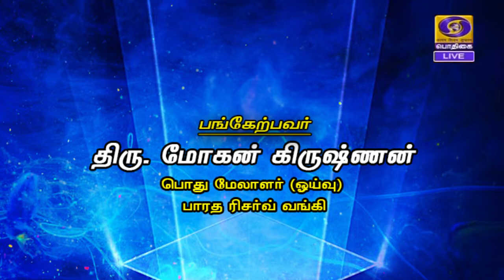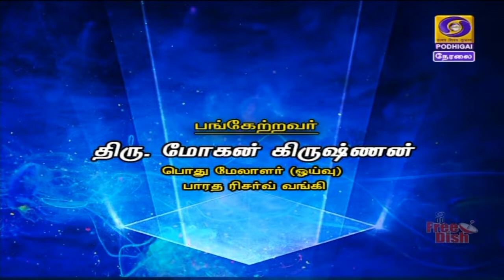Makkal Medai [04.11.2021]